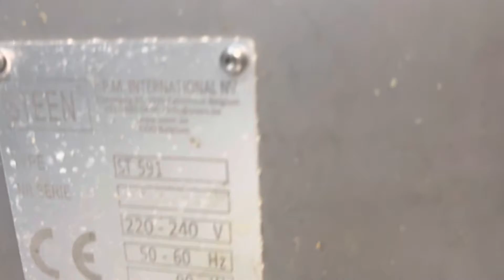2021 Steen ST591 pinboner